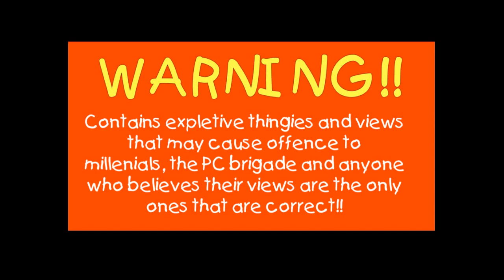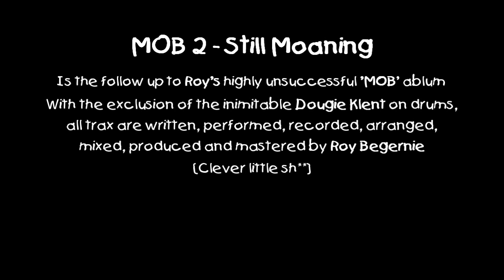Swimming Through Treacle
“Swimming Through Treacle" is the last track on 'MOB 2 - Still Moaning', which is the follow up 'ablum' to 'MOB - Moaning Old B d'. Both ‘ablums’ are full of my personal gripes and moans about life.

I’ve never really been into the ‘fortune and fame’ bit; I just love creating ‘songs’ and have done for many years. This is clearly not aimed at fame and fortune, it's just my rant at the many things in world at large that drive me mad, (and I’m sure many others), as I get even older and while my time becomes more precious.

If I get a lot of 'likes of course, I may not be 'moany' enough to make start on MOB 3 so go easy ;)

If you feel you want to hear or more, or even download some of my stuff (with attempts at being serious in some cases) there are other simple videos on this channel or you can copy and paste 'Roy Begernie' into Bandcamp and Soundcloud.